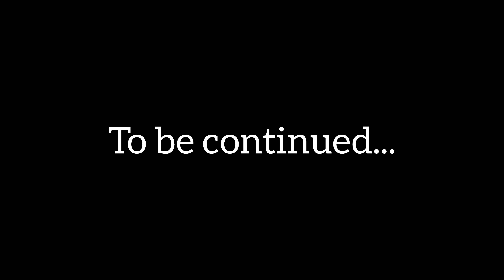Rashtrapati Bhavan Amrit Udyan - Dates, Timings & ALL You Need to Know!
Calling all nature lovers and history buffs! The iconic Rashtrapati Bhavan Amrit Udyan (formerly Mughal Gardens) is finally open to the public for a limited time! In this video, we'll reveal everything you need to know about visiting this stunning floral paradise.

👍 Like this video to show your appreciation for our hard work.

Your support means the world to us, and it motivates us to create more exciting content for you!

Rashtrapati bhavan mughal garden timings